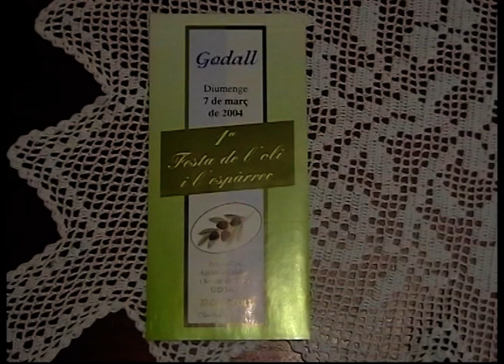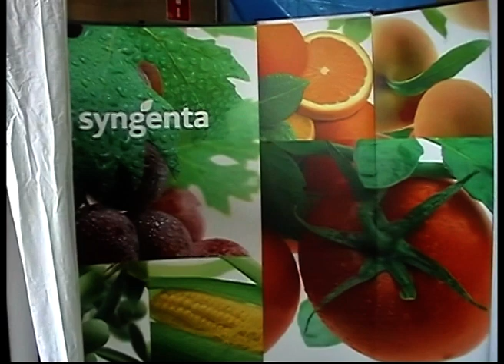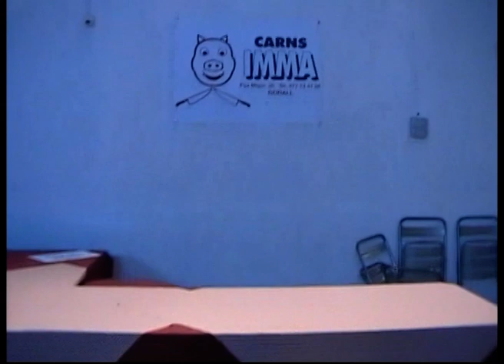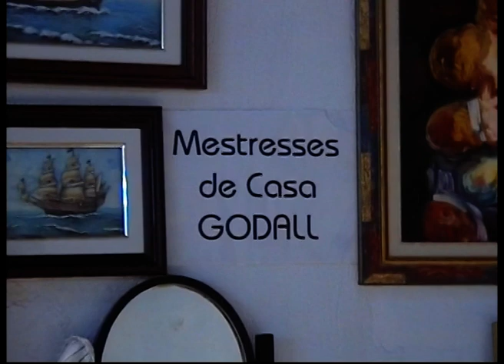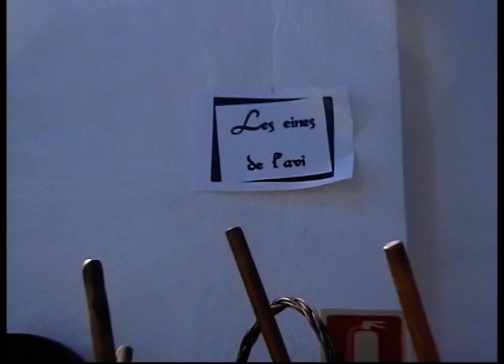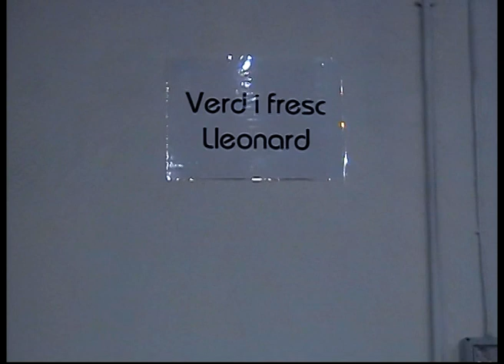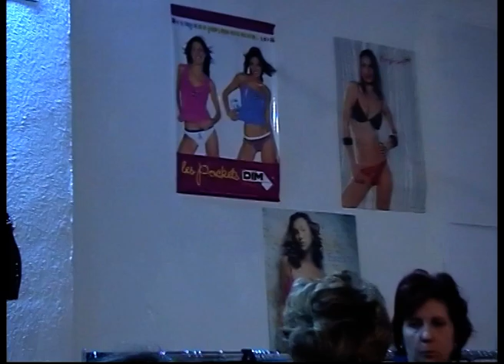Godall, 20040305 1ª Festa de l'oli i l'espàrrec, 1 preparatius